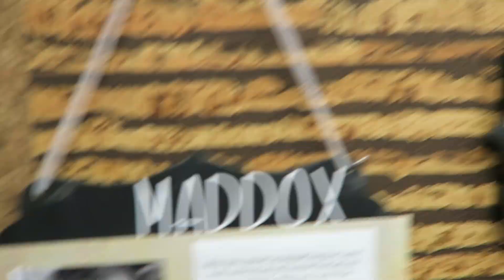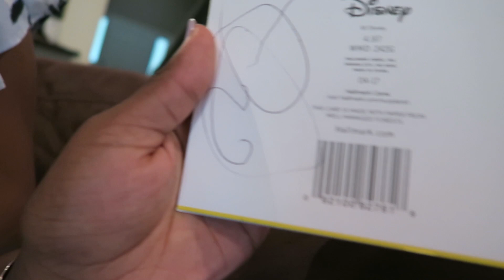EMOTIONAL MOTHER'S DAY SURPRISE!!!